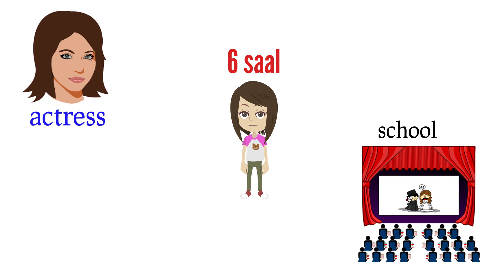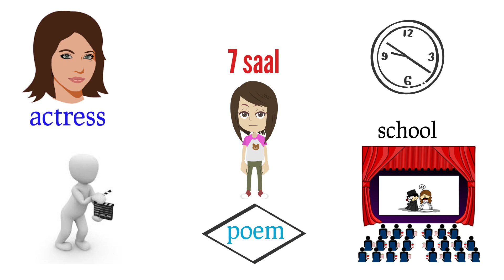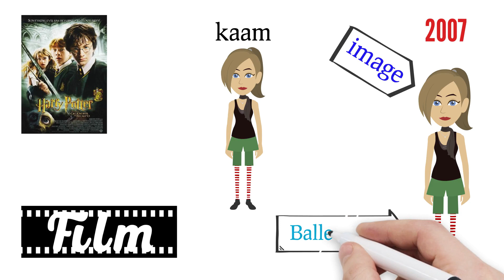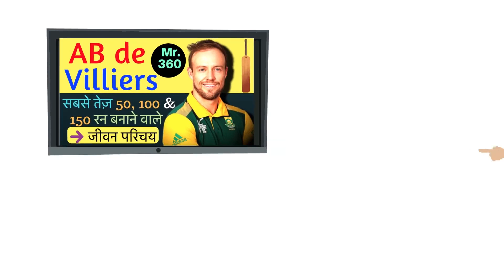Emma Watson Biography in Hindi | Emma Watson Success Story in Hindi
Emma Watson Success Story is about a 6 years old girl who decided that she will become an actor and started getting training for it. Emma participated in many plays till the age of 9. When she was of 9 years, her teachers told her that one film is being made on the first book of best selling novel Harry Potter and casting team is searching for a girl of your age. She gave audition for it and after 8 rounds of audition, she got selected for the role of Hermione. The movie became a superhit and Emma became a famous child superstar. Then she acted in all other parts of the movie Harry Potter. When she was grown up, she wanted to change the same image of her’s infront of audience. For this, she did a movie name Ballet Shoes which got decent reviews. After the Harry Pooter series got over, she acted in many other movies among which, beauty and the beast was most popular. As a child, she was fond of studying and despite busy schedule while shooting, she used to get tutored for 5 hours per day. She worked hard and got A grade in all her subjects in high school. Emma Watson is also a social worker. She became a UN Women Goodwill ambassador and started working for equal rights and access to education for women. She is also famous in fashion industry because of her dressing sense. Please watch complete video to know more about her.

image author - Georges Biard